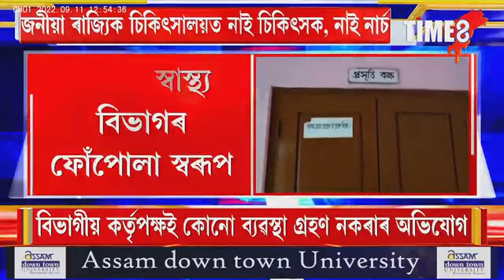জনীয়া ৰাজ্যিক চিকিৎসালয়ত চিকিৎসক,নাৰ্চ নাপাই প্ৰসূতিক ঘৰতে কৰোৱালে সন্তান প্ৰসৱ ।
ৰাজ্যৰ  চৰকাৰী চিকিৎসালয়ৰ লাজ লগা কাণ্ড। জনীয়া ৰাজ্যিক চিকিৎসালয়ত চিকিৎসক,নাৰ্চ নাপাই প্ৰসূতিক ঘৰতে কৰোৱালে সন্তান প্ৰসৱ ।